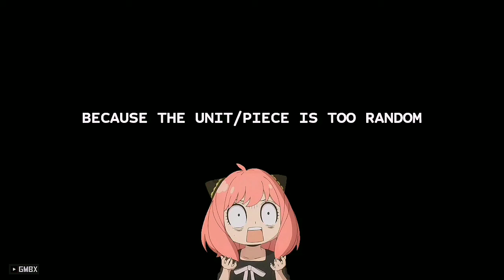HACK META - 4 PRIEST 4 DIVINITY WITH TSUNAMI • AUTO CHESS #59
MEME - FUN GAMING - CLICKBAIT

SYNERGY : 4 PRIEST 4 DIVINITY

GAME : Auto Chess (Mobile & PC)

NOTE : ENTERTAINMENT ONLY
NOT PRO PLAYER !!!